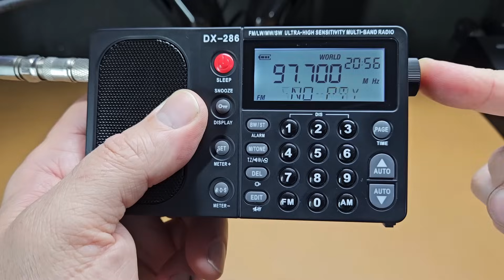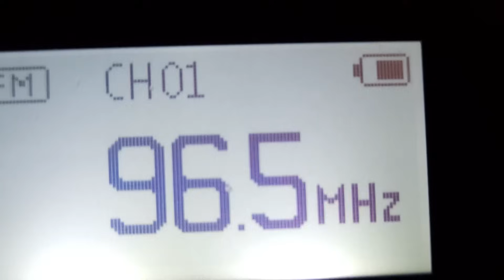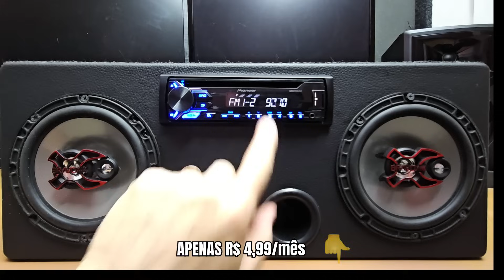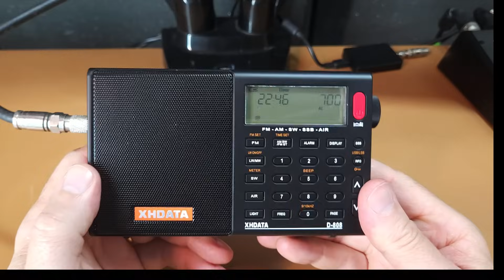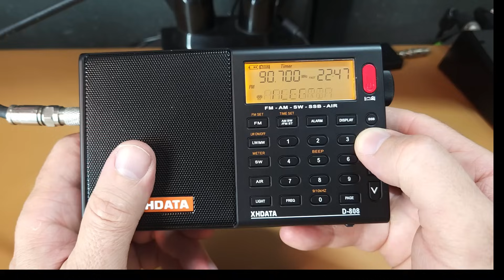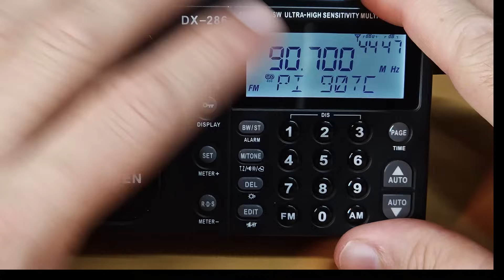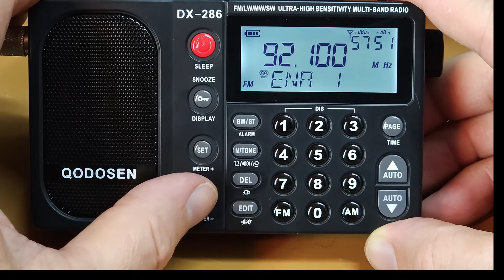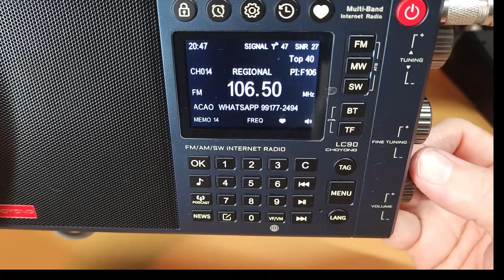RDS no Rádio FM: Você CONHECE essa função?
Descubra tudo sobre rádio FM e RDS! 🎙️ Você sabe o que é RDS e como ele pode melhorar sua experiência com rádios portáteis e automotivos? Neste vídeo, exploramos a função RDS (Rádio Data System), sua utilidade e por que ela é pouco explorada no Brasil. Confira também modelos de rádios FM com RDS e suas funcionalidades! 🟢SEJA MEMBRO DO CANAL

🟥 ONDE COMPRAR RÁDIOS FM COM RDS:

✅ XHDATA D-808
✅ QODOSEN DX-286
✅ CHOYONG LC90
✅SANGEAN ATS-909X2

Resumo do vídeo:

Neste episódio do canal DX FM Rádio, Fábio Gagliardi explica o que é o RDS, um sistema que transmite informações digitais junto ao sinal de rádio FM, como nome da emissora, estilo musical,  podendo mostrar informações diversas se a a emissora desejar, como previsão do tempo e até alertas de emergência. O vídeo também mostra diversos modelos de rádios portáteis e um automotivo com RDS, como o Pioneer DEH-X1980AB, Sony XDR3, XHDATA D808, QODOSEN DX-286 e Choyong LC90, destacando suas funcionalidades e sensibilidade.

Capítulos:

00:00 Introdução ao RDS e sua importância
00:48 O que é RDS? Como pode ser usado?
03:46 RDS no FM do Pioneer
06:05 Sony XDR3 e o RDS
08:53 XHDATA D-808 Funções RDS
11:22 QODOSEN DX-286
15:07 Choyong LC 90 e o melhor display
17:11 Informações Adicionais